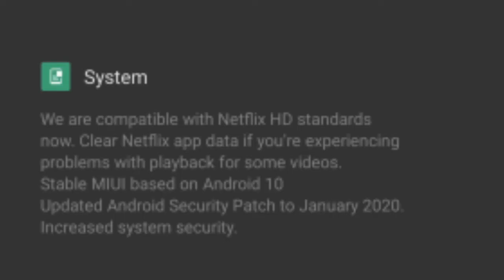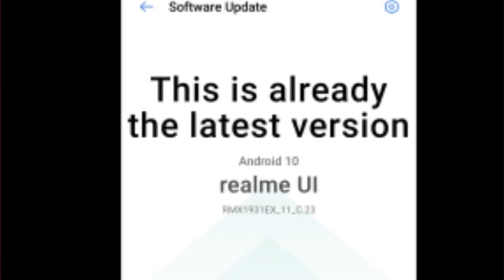Samsung A11,Redmi 9,realme x2 android 10,Mi TV 4s |tech news#18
realme x2
redmi note 8 pro
samsung M31

Hello everyone welcome to my Daily tech news only on techno aarav YouTube channel

News cover- Samsung A11,Redmi 9,realme x2 android 10,Mi TV 4s and much more

NOTE- all content used is copyright to Techno aarav